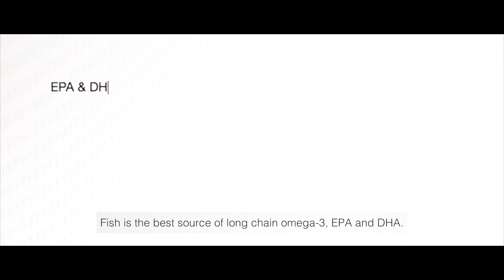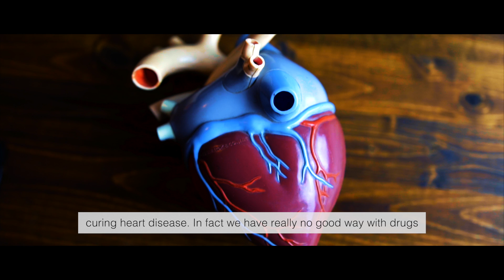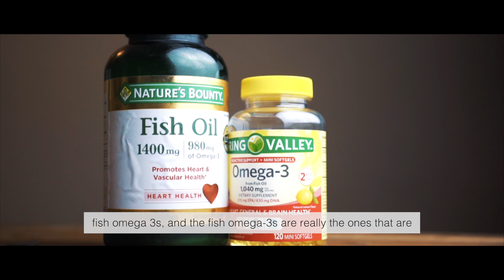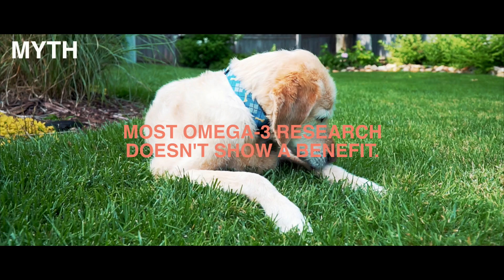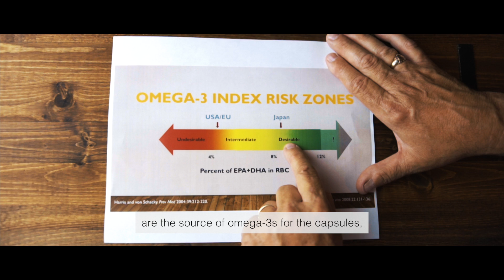OmegaQuant - Omega-3 Myths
Common omega-3 myths that people have. These are all separate videos combined into one video, so all of the work can be seen in one place.